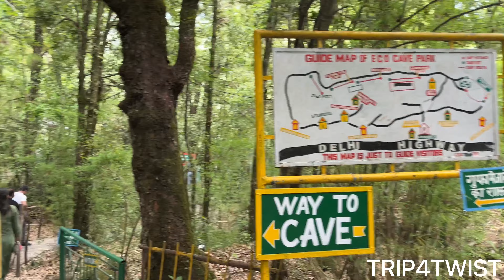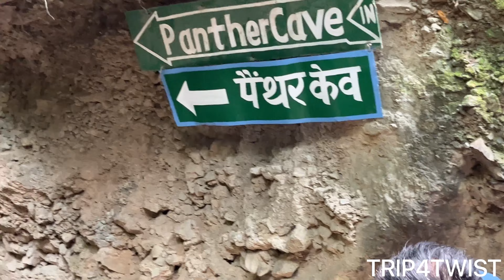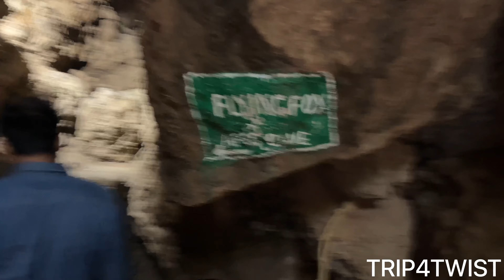NAINITAL | रहस्समयी गुफा | जादूई पेड़ | ईको केव गॉर्डन | इस जगहा जाने से पहले वीडियो ज़रूर देखें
Hi gys this is awesome plase of adventure

ENJOY THE VIDEO AND GIVE YOUR LOVE TO LIKE OUR VIDEO

VIDEO HAVE NO PROMOTION